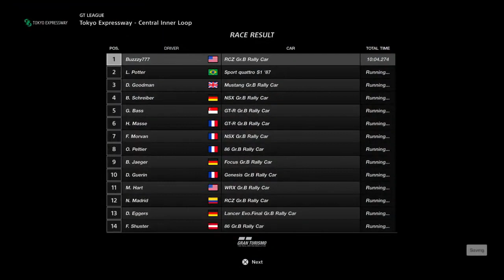GT Sport Walkthrough Part 74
Do stuff
Gran Turismo Sport Gameplay Walkthrough Full Game 1080P 60FPS PS4 PRO Full Campaign Single Player Mode Career, all gold trophies / medals.
the complete 100% guide to Gran Turismo Sport, showcasing best cars, track guides, online races, scapes, arcade, sport mode, full car list and much more!

gt sport ps5,gt sport drift,
gt sport ps4,
gt sport review